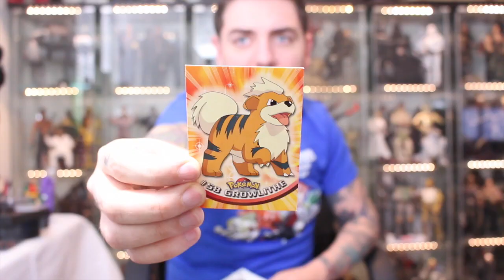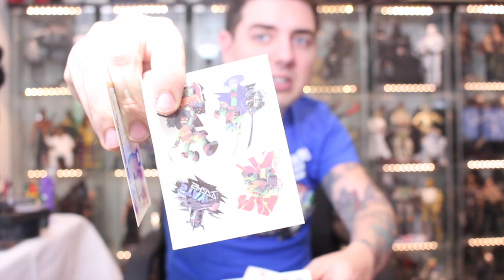Sean's Subscriber Showcase & Unboxing From Big Bad Toy Store.com 7/21/15